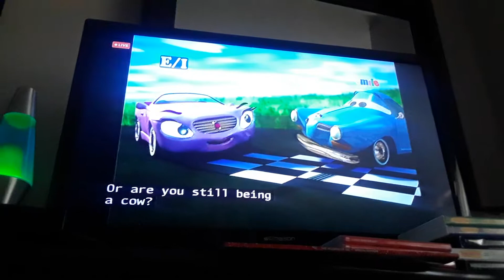Auto B. Good